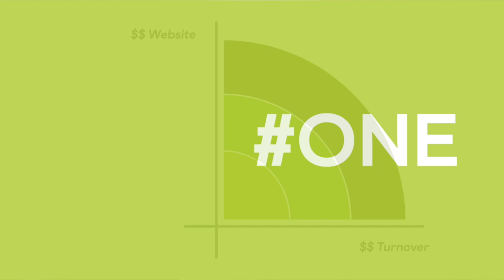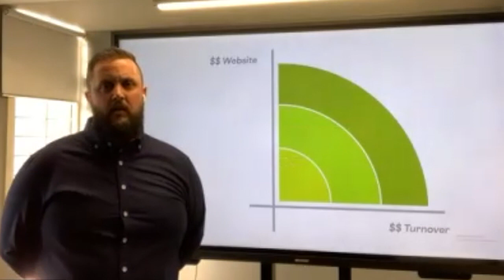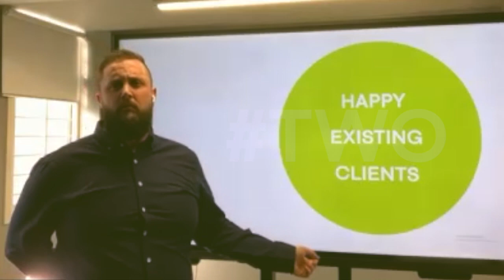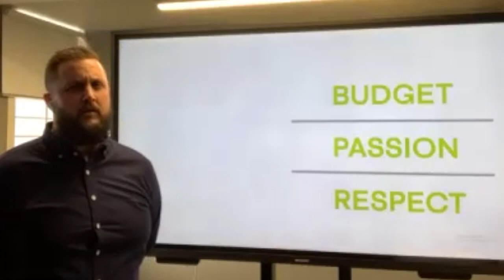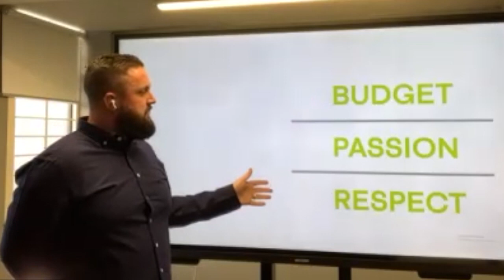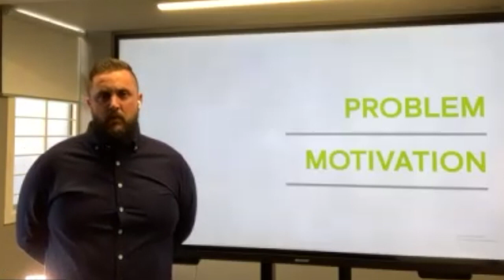3 lightbulb moments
Mike Spratt, Managing Director of Gherkin media share his presentation of 3 LIGHTBULB MOMENTS that he has experienced since joining Mavericks Club.